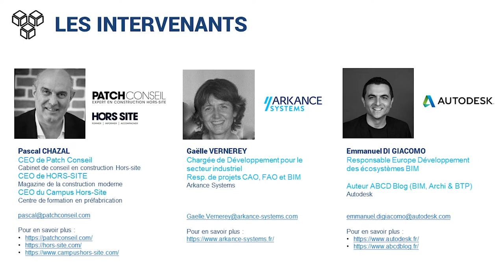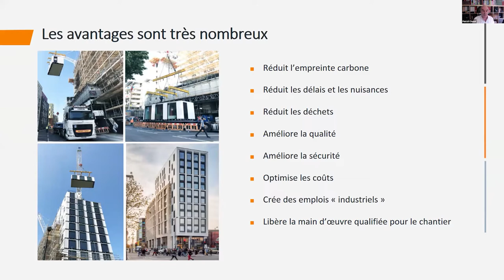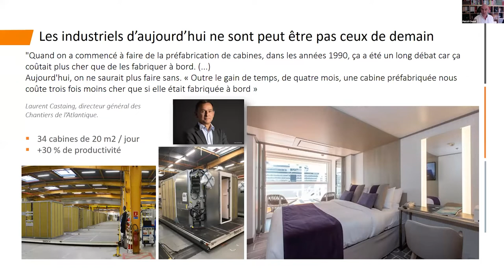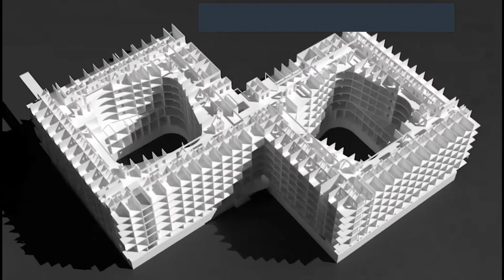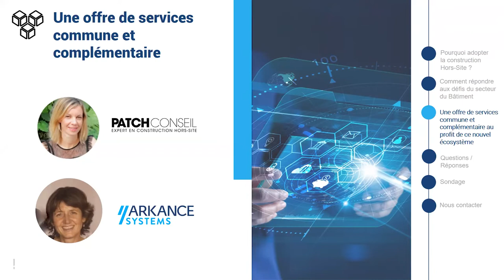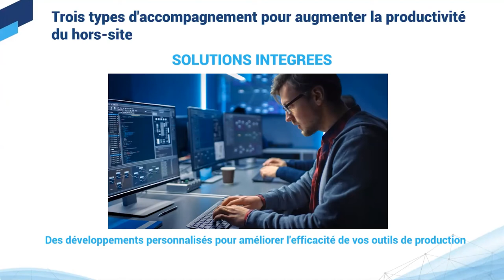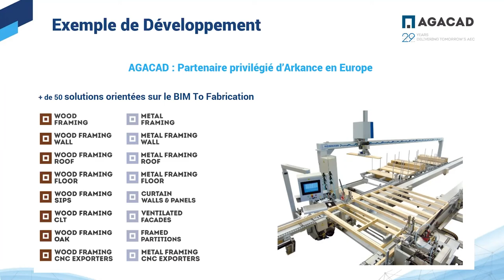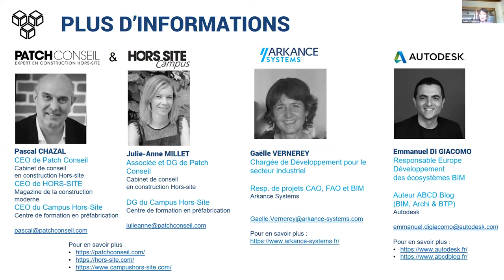Replay du webinaire "Industrialisation de la Construction grâce au Hors Site"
Vous pouvez revoir notre webinaire "Industrialisation de la Construction grâce au Hors Site" organisé en partenariat exclusif avec Autodesk et Hors-Site !

Merci à nos 4 intervenants :
- Pascal CHAZAL & Julie-Anne MILLET pour PATCH CONSEIL & HORS SITE
Pour en savoir plus :

- Emmanuel DI GIACOMO pour AUTODESK

- Gaëlle VERNEREY pour ARKANCE SYSTEMS